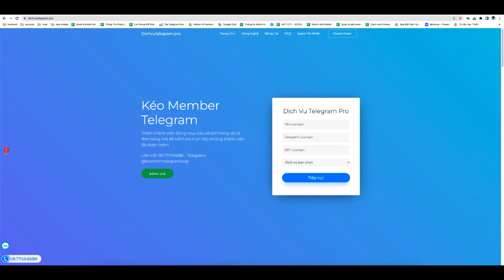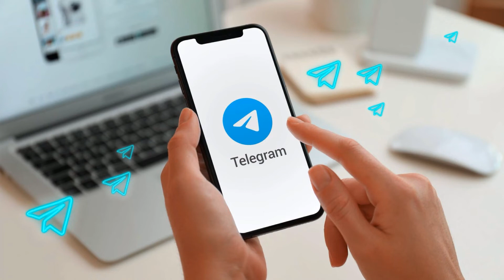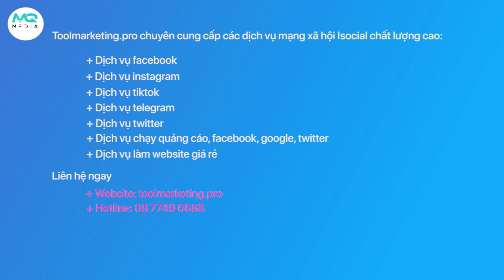Bật Mí Cho Bạn Top 3 Dịch Vụ Telegram Đáng Tin Cậy Nhất Hiện Nay